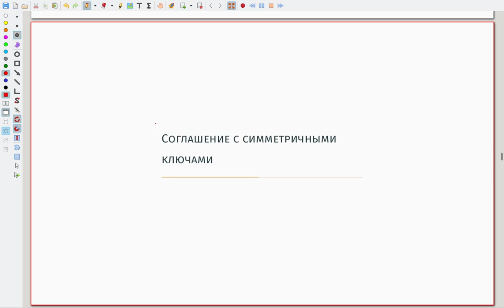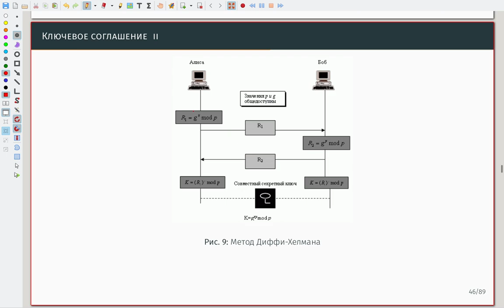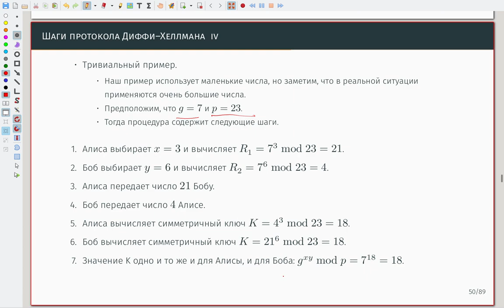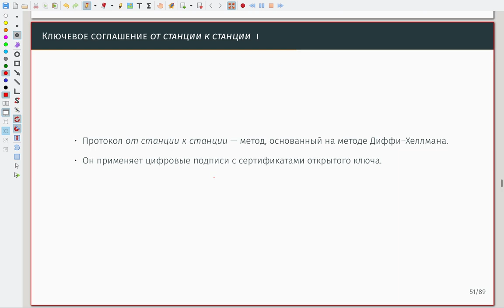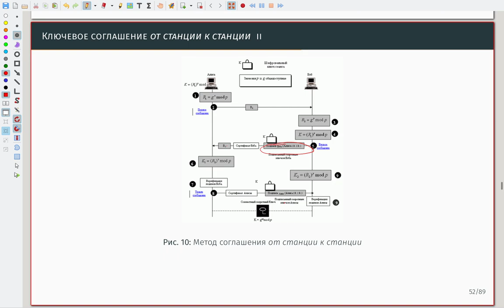Управление ключами 03 Соглашение с симметричными ключами